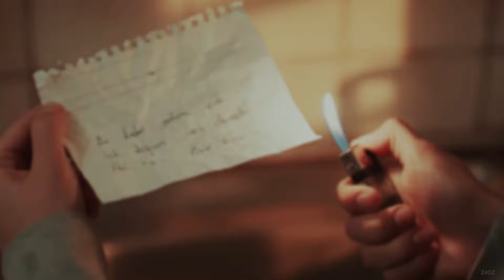asi & alaz | mercy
Watch in HD + headphones pls

"I'm prepared to secrifice my life, I would gladly do it twice..."

These two have got me OBSESSED. They are the definition of enemies to lovers and I cannot recommend this show enough. Speaking of which, I am not ready for tomorrows episode AT ALL.

Pairing: Asi & Alaz (Aslaz)
Series: Yabani
Program: SV Pro 17
Song: In the title